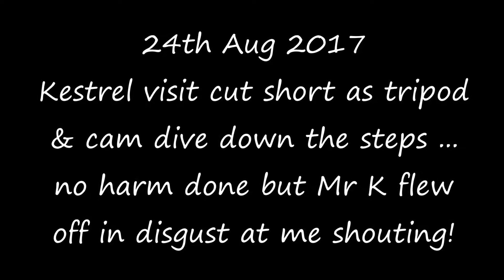Mr K visit 24th Aug 2017, tripod & cam nosedive down the steps!